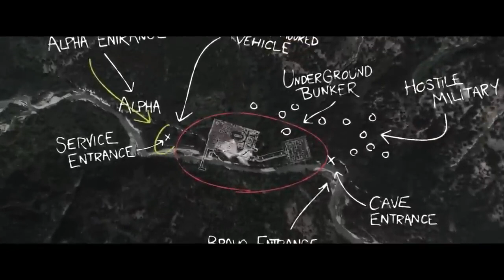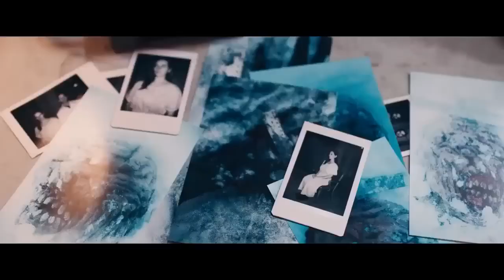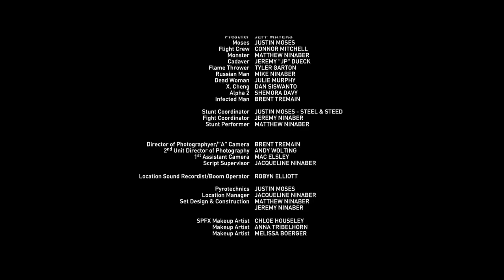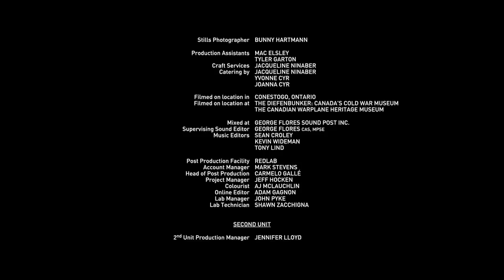DEATH VALLEY Action Movie 2023 Full Movie English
Mercenaries with nothing to lose are hired to rescue a bioengineer imprisoned in a cold war bunker. Upon entering the ominous facility, they find themselves in a fight for their lives when they come under attack from an unknown and deadly creature. Enjoy